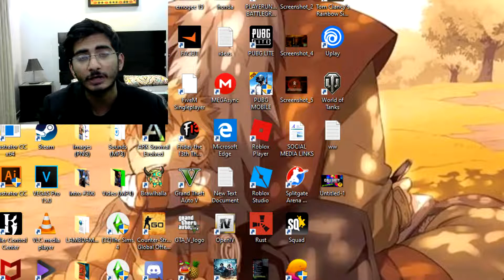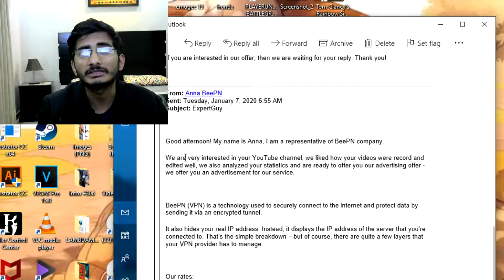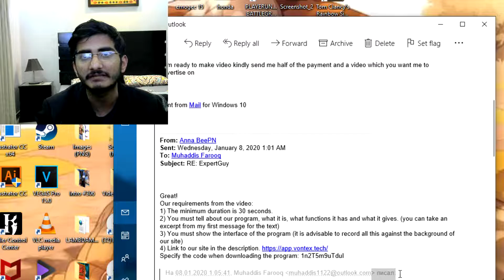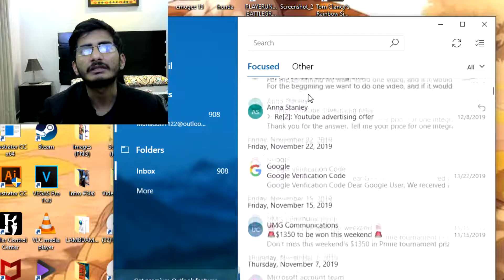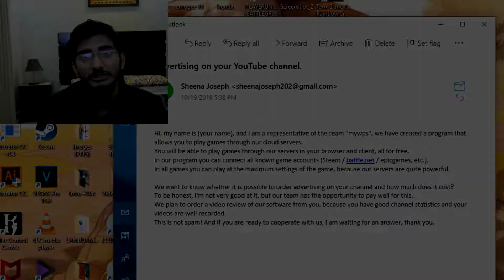How Are All Channels GETTING HACKED! - Fake SPONSORSHIPS!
Hey EXPERTS SO TODAY I AM GOING TO SHOW YOU A VIDEO ON HOW ALL THE CHANNELS ARE GETTING HACKED SPECIALLY PAKISTANI CHANNELS AND INDIAN CHANNELS SO MAKE SURE TO WATCH THE WHOLE VIDEO AS THERE ARE FAKE SPONSORSHIPS WHICH WILL EASILY HACK YOUR CHANNEL AND GET ALL THE DETAILS FROM YOUR ACCOUNT (:

ExpertGuy:
THANKS FOLKS!